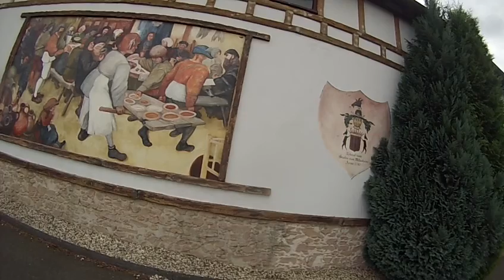Eifel MTB-3/6-Fachwerkhäuser um Sinzig-Kultur Rad Touren.